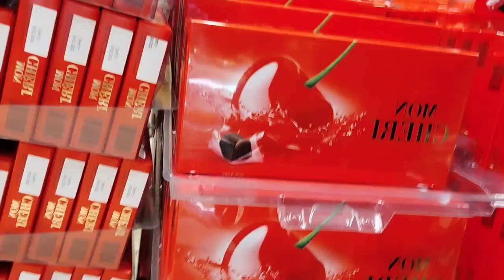Luce Vera 2. - Claudio Tassan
Luce dal cielo,
Signor, per chi ti ama
grido da terra,
Signore, luce nel cuore.

La luce Vera tu sei Signor
realtà divina io voglio in me.

Tu vivi per questo, oh Dio
Ecco perchè io vengo a te
voglio Signor la tua luce.

Luce nel mio cuore
Vera luce, nel mio cuore.
Tu sei un Dio di luce
la tua luce, voglio in me.